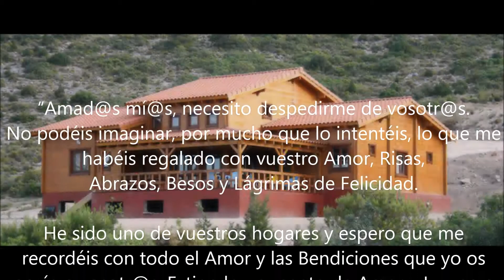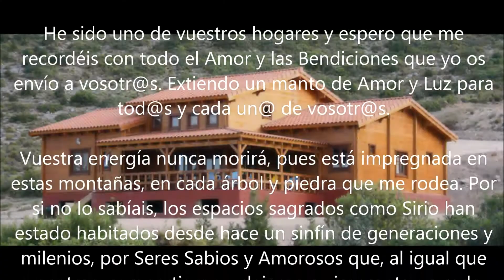Vuestro Hogar de Sirio. El despertador de la vida 92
| Vuestro Hogar de Sirio. El despertador de la vida 92. Nuevo vídeo de "El despertador de la vida" de la Asociación Sirio. La Asociación Sirio es una asociación sin ánimo de lucro que organiza talleres, cursos y actividades en la naturaleza. La Asociación Sirio está en Caudiel, Castellón, muy cerca de Valencia. Talleres y cursos de yoga, meditación y todo tipo de actividades para el alma.